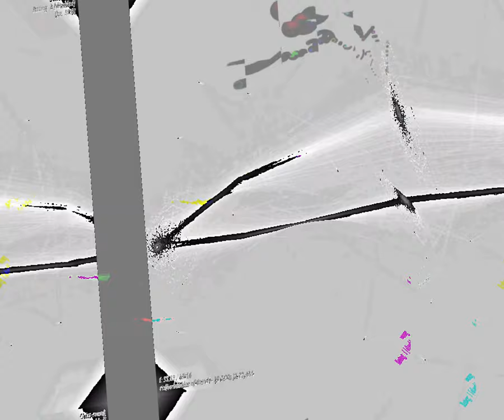[EPILEPSY WARNING] Movie 23 08 28 16h11m23s